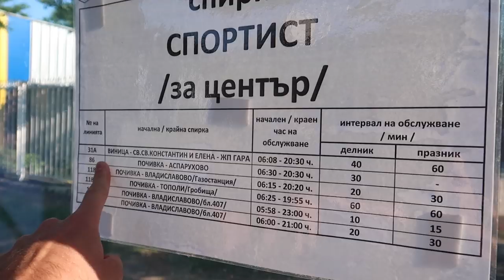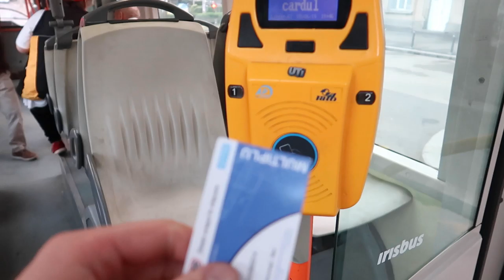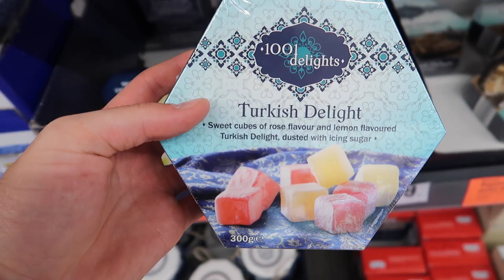Traveling to ROMANIA by TRAIN | Travel Day!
We leave the Black Sea in Varna, Bulgaria to travel to the capital city of Romania: BUCHAREST! Two trains, one border crossing, and ELEVEN HOURS later we make it to our destination. The upside? We got to see the most beautiful landscapes along the way!!